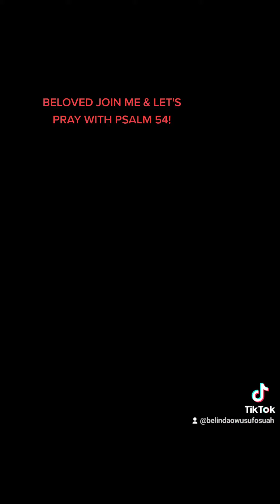PRAY WITH THIS VERSE TILL THE YEAR ENDS WITH PSALM 54 BY BELINDA OWUSU